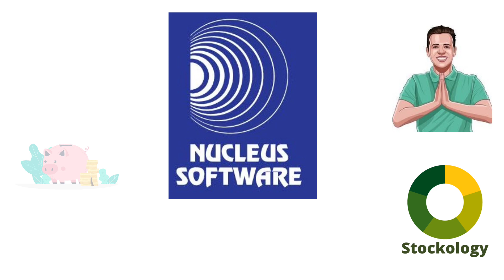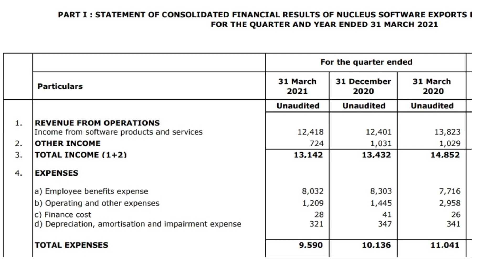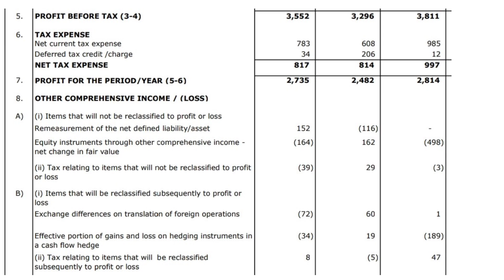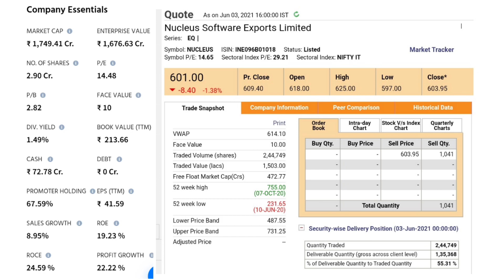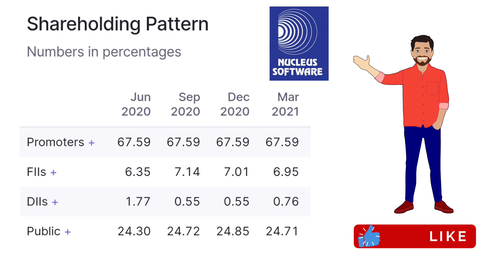NUCLEUS SOFTWARE EXPORTS LTD/NUCLEUS SOFTWARE EXPORTS LTD Q4FY21 RESULTS/ RESULTS 2021